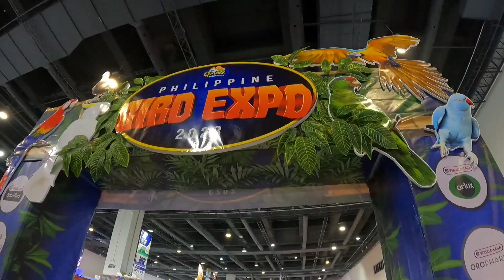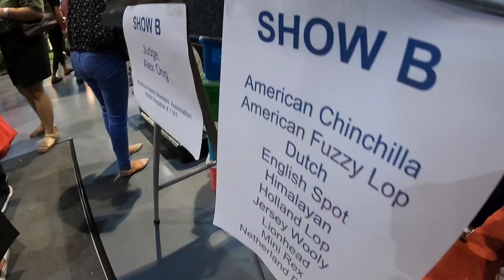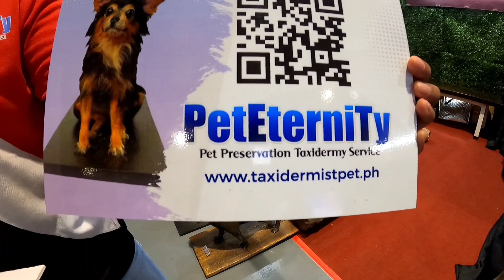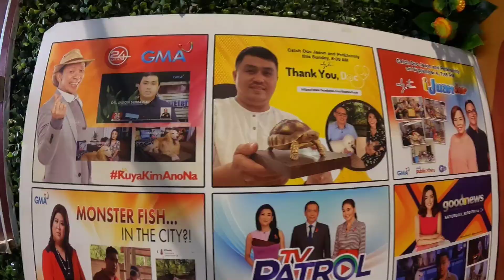SMX EXPO | IBA'T IBANG KLASE NG HAYOP ANG NANDITO SA EXPO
MAGANDANG ARAW MGA IDOL, SANA AY SUPORTAHAN NYO RIN ANG AKING CHANNEL PARA MAKAPAG UPDATE PA TAYO NG MGA CUTE NA ASO AT MGA ANIMALS MARAMING SALAMAT SA INYO

Soon ay gagawa narin kami ng Facebook Channel